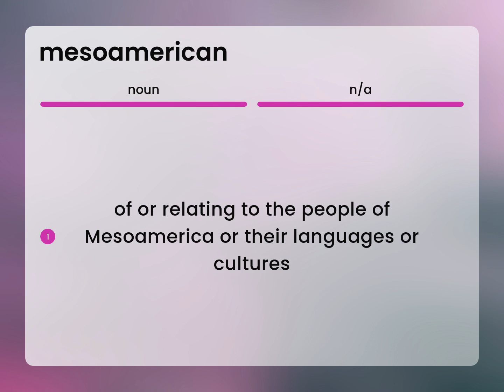Mesoamerican | MESOAMERICAN meaning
Meaning of MESOAMERICAN

Susan Miller (2023, March 3.) What is Mesoamerican meaning?